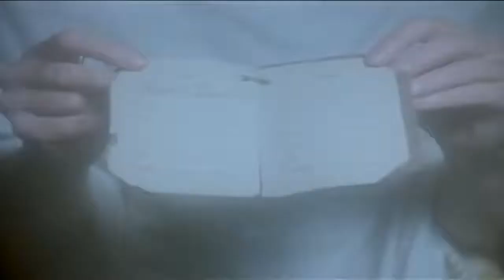No puede ser el cielo. Can't Be Heaven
Un video muy especial.